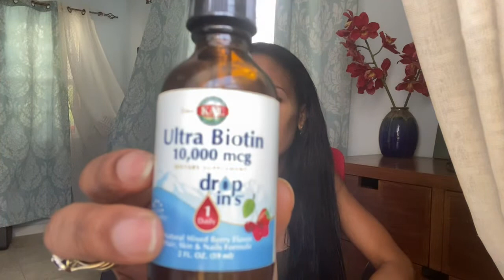Biotin for Hair Growth - my biotin update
Hi Friends!
My hair growth journey has had its ups and downs. Along the way, I tried biotin. My hair is almost to my navel now, it's time to share my experience. Don't touch that biotin before you watch this video!

Hope it helps you, as you decide what works for you!

Peace & Love,

Jiji